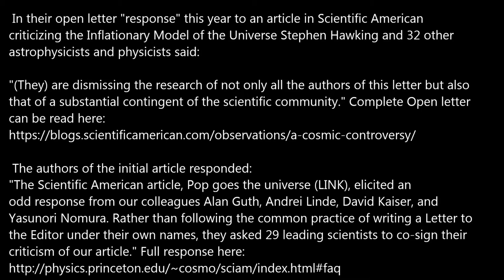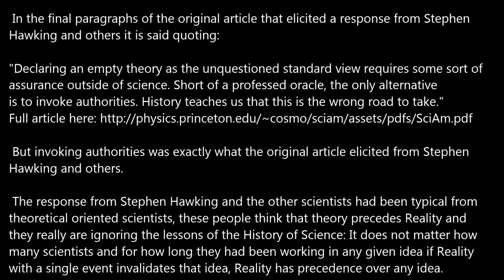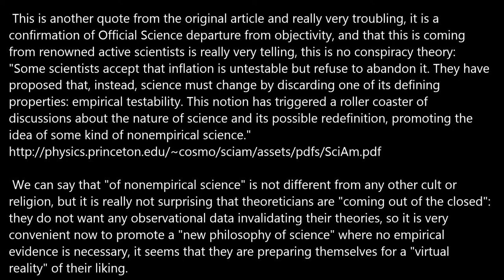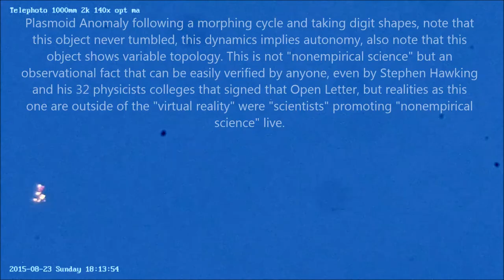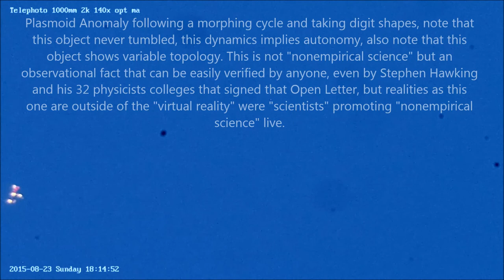Stephen Hawking Ignorance.